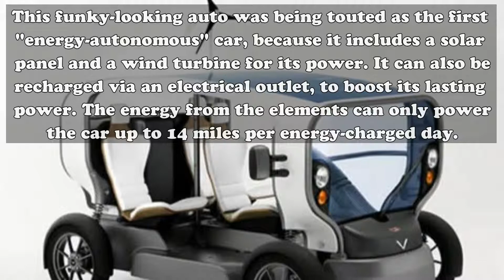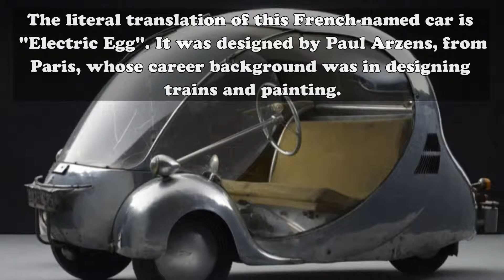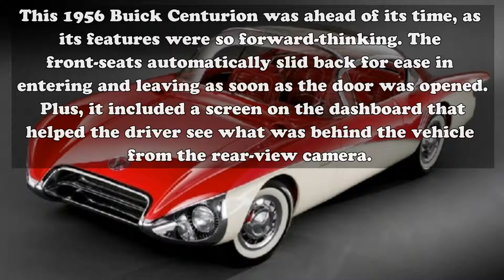The 10 Weirdest Looking Cars Ever Made